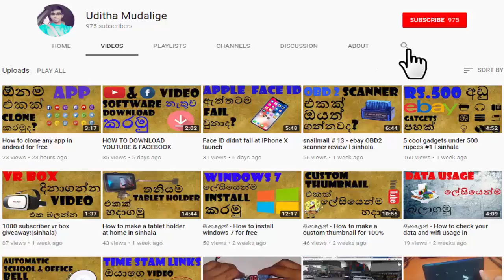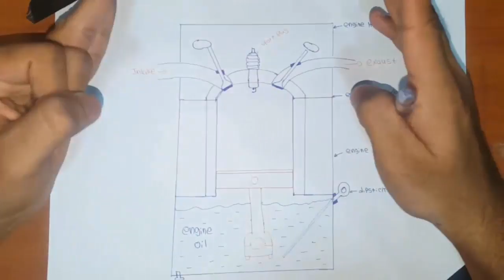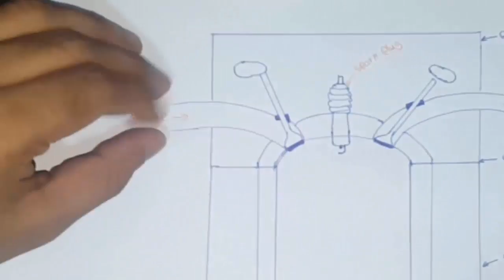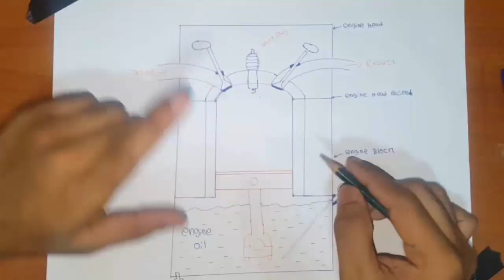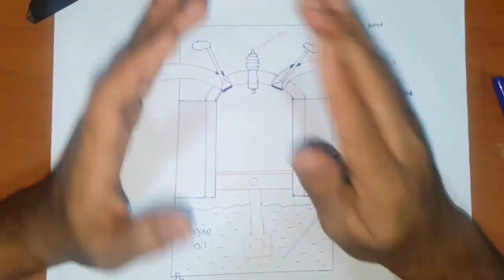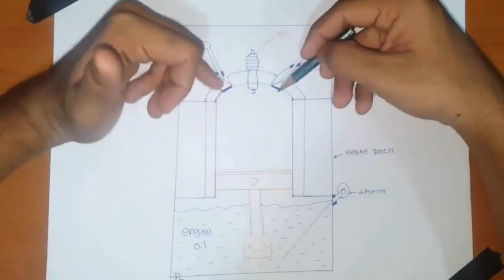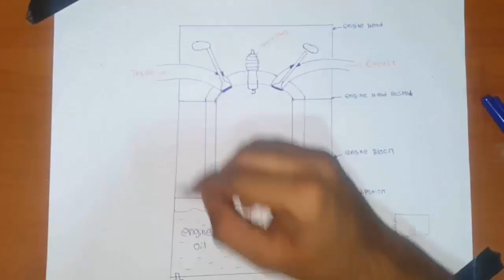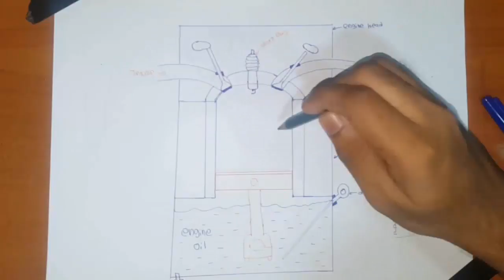Why Engine oil Burn in a Engine l Sinhala